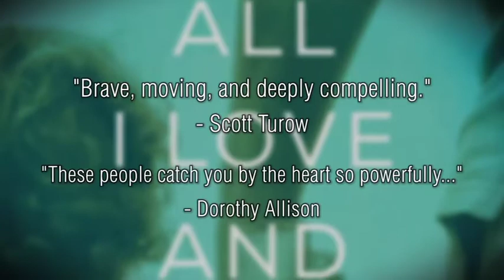Al I Love and Know, a novel by Judith Frank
With the storytelling power of Wally Lamb and the emotional fidelity of Lorrie Moore, this is the searing drama of an American family on the brink of dissolution, one that explores adoption, gay marriage, and true love lost and found.
For years, Matthew Greene and Daniel Rosen have enjoyed a contented domestic life in Northampton, Massachusetts. Opposites in many ways, they have grown together and made their relationship work. But when they learn that Daniel's twin brother and sister-in-law have been killed in a Jerusalem bombing, their lives are suddenly, utterly transformed.
The deceased couple have left behind two young children, and their shocked and grieving families must decide who will raise six-year-old Gal and baby Noam. When it becomes clear that Daniel's brother and sister-in-law had wanted Matt and Daniel to be the children's guardians, the two men find themselves confronted by challenges that strike at the heart of their relationship. What is Matt's place in an extended family that does not completely accept him or the commitment he and Daniel have made? How do Daniel's complex feelings about Israel and this act of terror affect his ability to recover from his brother's death? And what kind of parents can these two men really be to children who have lost so much?
The impact that this instant new family has on Matt, Daniel, and their relationship is subtle and heartbreaking, yet not without glimmers of hope. They must learn to reinvent and redefine their bond in profound, sometimes painful ways. How does a family become strong enough to stay together and endure when its very basis has drastically changed? And are there limits to honesty or commitment—or love?